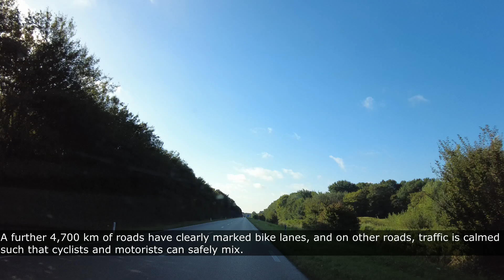Road Trip To Houten Netherlands Travel | Shiela Piet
Tiktok/Twitter : Shiela Piet
Kumu: Shiela Piet

My 3rd Level Member.

My 1st Level Members.

🔴Chantal Piet
🔴Ferdinand Peligrino